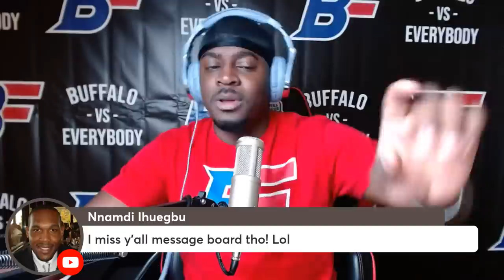Jon Feliciano Opens up about Former Bills Teammates!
0:00 Intro
3:59 The Shakedown - New York Giants Rush
12:00 Saban's Comments/Backlash
18:27 That Jon Feliciano Interview
44:32 Long-Time BF Supporters
53:20 Breakout Player Predictions: 2022
1:05:41 Players That Need To Solidify Their Place